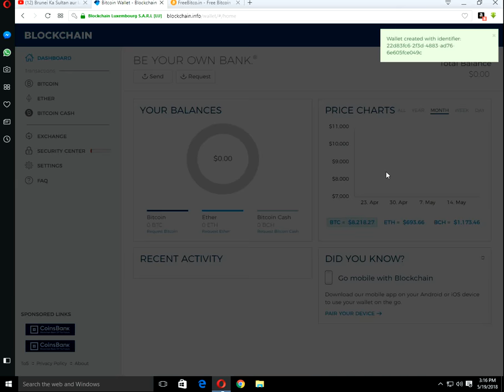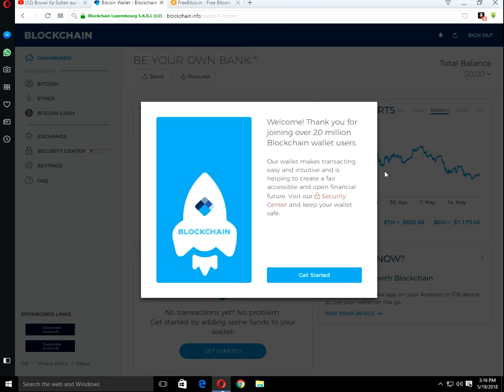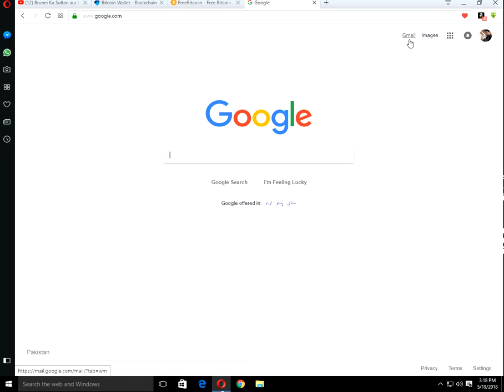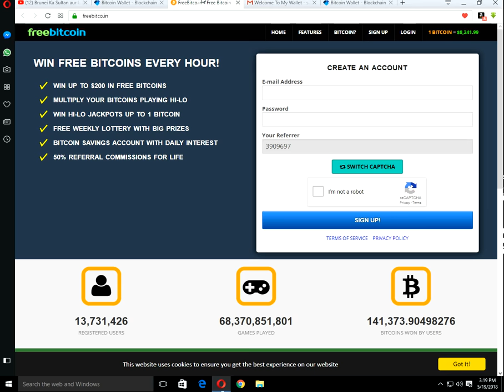How to create blockchain id in 2018.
pakistan technology channel